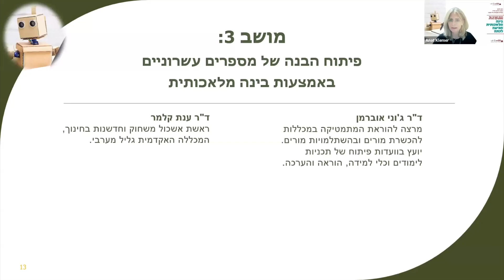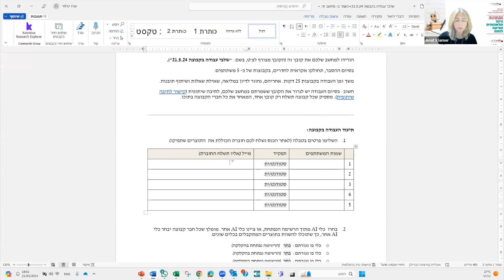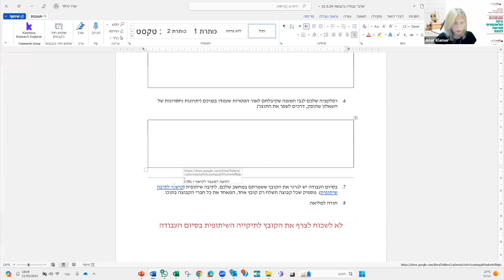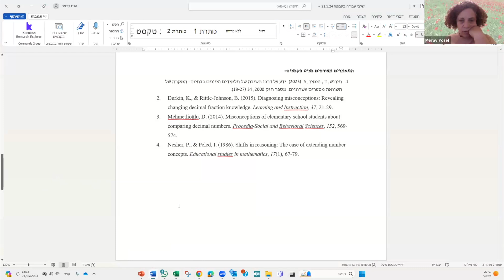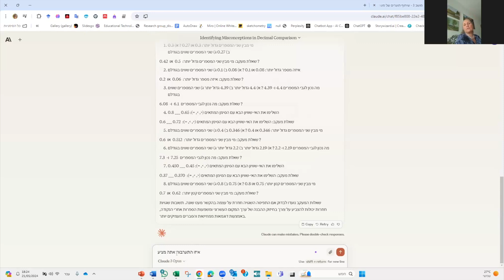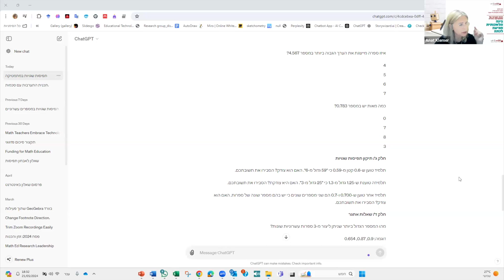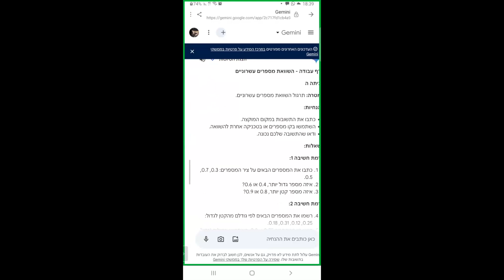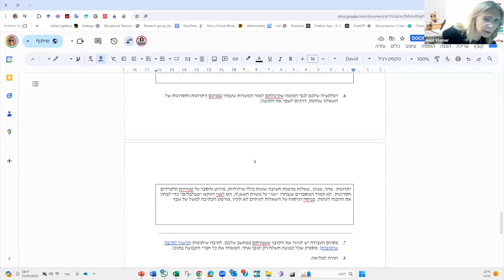הכנס השביעי של מתמטיקה כיצירה: בינה מלאכותית מגיעה לכתה | ד"ר ג'וני אוברמן וד"ר ענת קלמר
החוג לחינוך והמרכז לחינוך אורייני במכללה האקדמית גליל מערבי
בכנס השביעי של מתמטיקה כיצירה: בינה מלאכותית מגיעה לכתה

מושב 3: פיתוח הבנה של מספרים עשרוניים באמצעות בינה מלאכותית
ד"ר ג'וני אוברמן, מרצה להוראת המתמטיקה במכללות להכשרת מורים ובהשתלמויות מורים. חבר בוועדות
פיתוח של תכניות לימודים ויועץ בפיתוח כלים להוראה, למידה והערכה
ד"ר ענת קלמר, ראשת אשכול משחוק וחדשנות בחינוך, המכללה האקדמית גליל מערבי